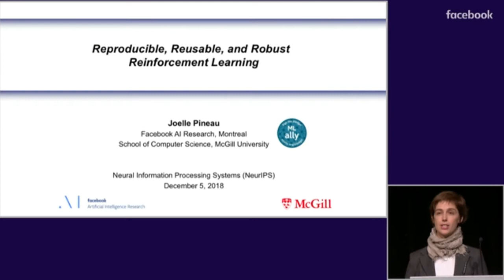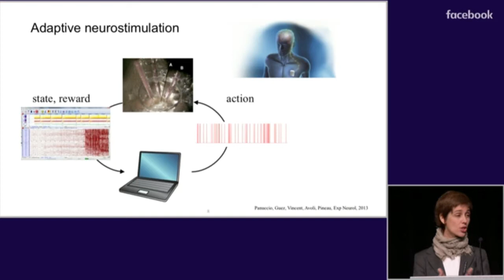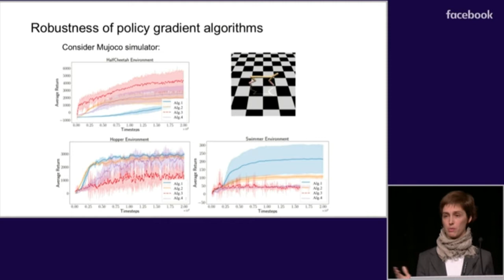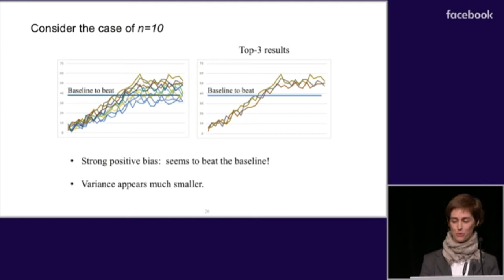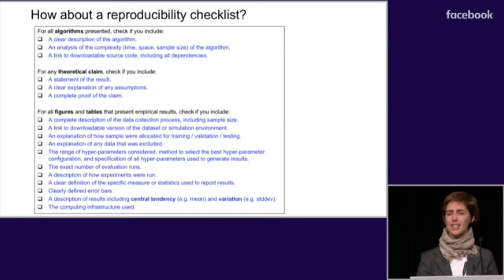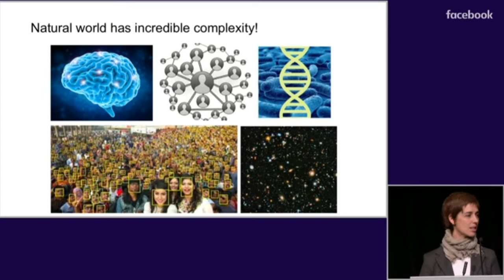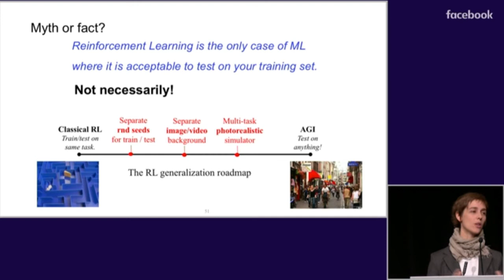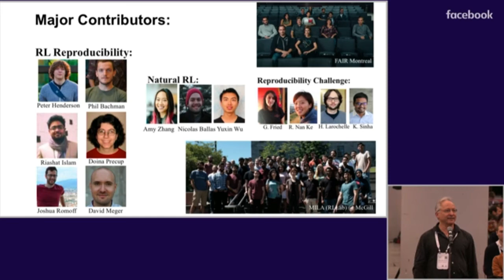Dr. Joelle Pineau - Reproducible, Reusable, and Robust Reinforcement Learning - NeurIPS 2018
Invited Talk at the Conference on Neural Information Processing Systems 2018 in Montreal (NeurIPS 2018)